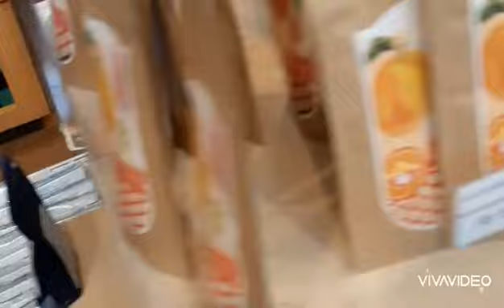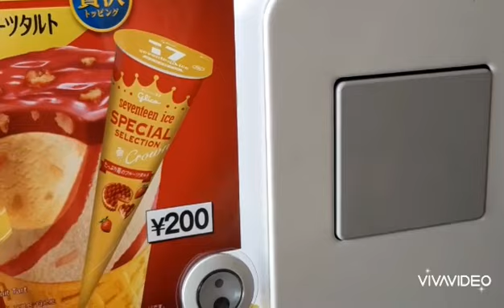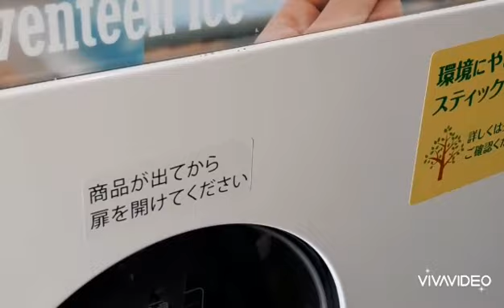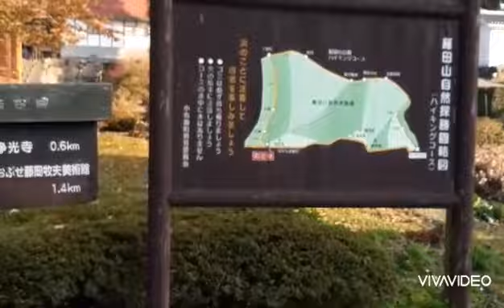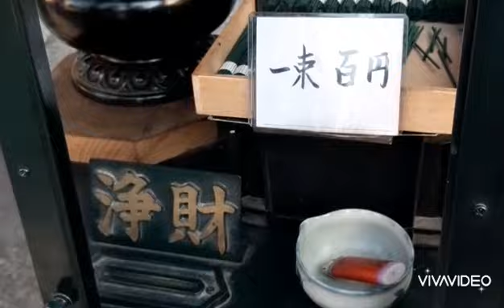Oasis Park + Ganshion Temple in OBUSE JAPAN🇯🇵.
Another places in Japan you must visit.. Autumn feels tlaga. sobrang enjoy dito.. sulit na sulit..